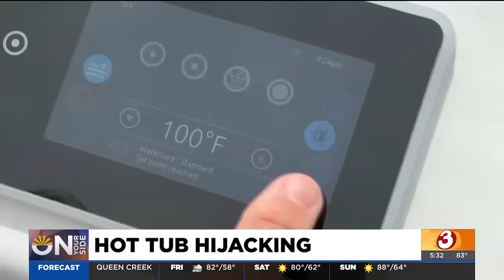Someone hijacked hot tub speaker driving Sun City family crazy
A Sun City family is upset because someone has hijacked their Bluetooth speaker in their hot tub and when the company wouldn't help, they called On Your Side.